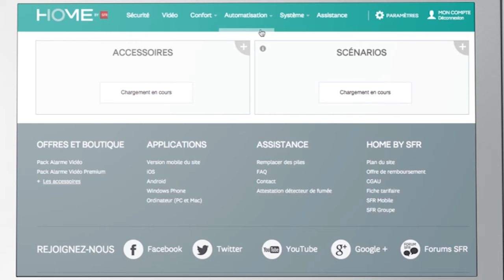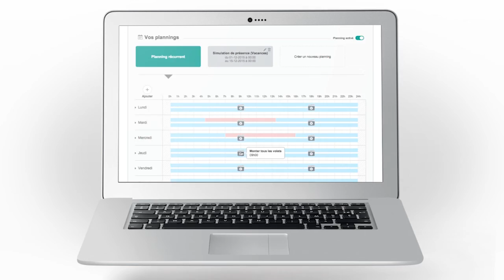Comment créer et utiliser les scénarios de Home by SFR ?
Pierre, membre de la Team SFR vous explique comment créer et utiliser les scénarios avec votre service Home by SFR.
Si vous voulez en savoir plus sur les services et produits Home by SFR, retrouvez-nous